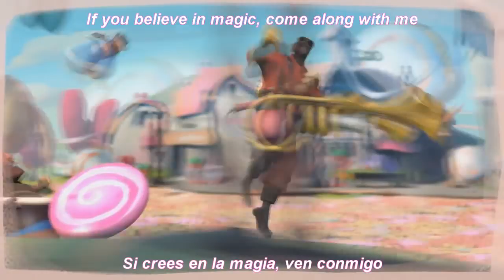Team Fortress 2 - Meet the Pyro (Subtitulado al Español)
Como siempre, agradezco cualquier crítica constructiva y/o puntualización de errores (que seguro que se me ha colado alguno.)

El vídeo original es propiedad de VALVe.